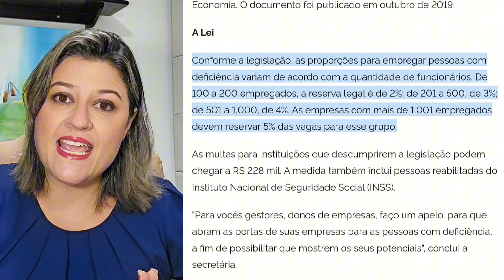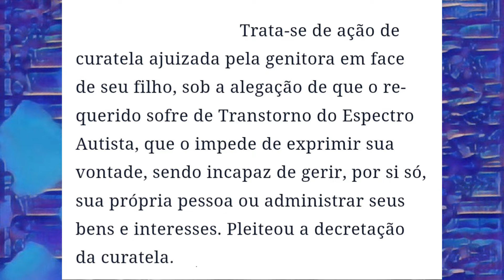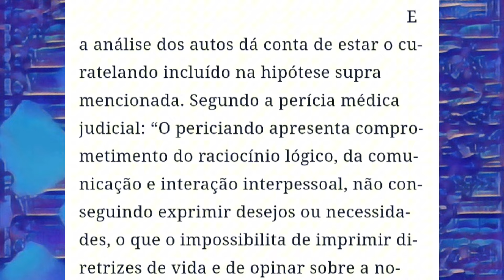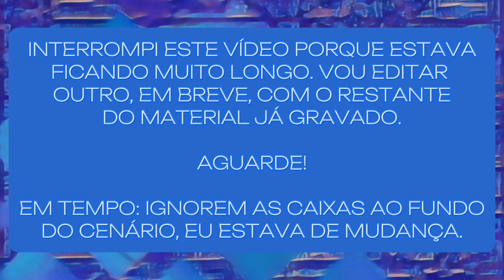AUTISTAS PODEM TRABALHAR OU PAI TEM QUE PAGAR PENSÃO? Inspirado em "UMA ADVOGADA EXTRAORDINÁRIA"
A série coreana "UMA ADVOGADA EXTRAORDINÁRIA" trata de um tema sensível que eu utilizo como inspiração para debater com vocês a realidade brasileira: os desafios que as pessoas com Autismo enfrentam para encontrarem emprego. Eu abordo, ainda, a dificuldade para obter/manter a pensão alimentícia depois de alcançada a idade adulta.

ALIMENTOS. FILHOS MAIORES. BINÔMIO NECESSIDADE-POSSIBILIDADE. A quaestio versa sobre o quantum alimentar a ser pago pelo genitor em favor de seus filhos, jovens com 23 e 18 anos de idade (doc. 10), mas detentores de problemas de saúde, respectivamente, síndrome miastênica com dificuldade de deambulação e de realização de atividades cotidianas de forma autônoma (doc. 10, fls. 14/23) e transtorno de espectro autista (doc. 225). Quantum alimentar que deve levar em conta a proporcionalidade entre a necessidade do alimentando e a capacidade do alimentante, conforme preceitua o art. 1.694, § 1º, do Código Civil. A lei civil, em seu art. 1.695, estabelece ainda os pressupostos da obrigação alimentar, estes contidos no conhecido binômio necessidade versus possibilidade. (TJRJ - 2023)
  Importante consignar, ademais, que o transtorno de espectro autista, a priori, não enseja a incapacidade civil do segundo demandante, atualmente, maior e capaz, inexistido nos autos, até por não ter sido questão debatida, prova de que ainda necessita do auxílio financeiro do genitor para sua própria subsistência. Por outro turno, inexistindo, igualmente, irresignação defensiva ante a chancela do pensionamento em prol do último, a sentença não merece retoque nesse ponto. (TJRJ - 2023)
  Família. Ação de exoneração de alimentos. Sentença de improcedência. Irresignação do autor. Pedido de exoneração fundado na maioridade dos alimentandos. Alcance da maioridade que não implica na exoneração automática da obrigação alimentícia. Inteligência da Súmula nº 358 do STJ. Alimentandos que nunca deixaram de estudar. Matrícula em curso superior comprovada nos autos. Corréu que realiza tratamento médico após diagnóstico de transtorno de espectro autista e TDAH. Condições que dificultam sua inserção e manutenção no mercado de trabalho, conforme laudo médico apresentado nos autos. Réus que dependem do auxílio de seus genitores para suprir suas despesas mensais. Obrigação alimentar mantida. Fixação de termo final à obrigação alimentar até a conclusão do ensino superior ou até a idade de 24 anos, o que for atingido primeiro, no que toca à prestação alimentar devida à corré. Possibilidade. Pagamento das prestações que devem ser feitos diretamente aos alimentandos. Sentença reformada nestes pontos. Acolhimento do recurso, em ínfima parte, que não modifica a sucumbência definida na sentença. Recurso parcialmente provido. (TJ-SP - AC: 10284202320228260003 São Paulo, Relator: Alexandre Marcondes, Data de Julgamento: 31/08/2023, 1ª Câmara de Direito Privado, Data de Publicação: 31/08/2023)
APELAÇÃO CÍVEL. AÇÃO DE ALIMENTOS. SENTENÇA QUE, JULGANDO PARCIALMENTE PROCEDENTE O PEDIDO, FIXOU-OS EM 1/3 (UM TERÇO) DO SALÁRIO MÍNIMO, ALÉM DE COMINAR AO ALIMENTANTE A OBRIGAÇÃO DE CUSTEAR PLANO DE SAÚDE EM FAVOR DO ALIMENTANDO QUE É INCAPAZ E QUE SE ENCONTRA SOB REGIME JURÍDICO-LEGAL DE INTERDIÇÃO. APELO DO ALIMENTANTE, EM QUE QUESTIONA A OBRIGAÇÃO DE CUSTEIO DO PLANO DE SAÚDE, ALEGANDO NÃO POSSUIR CAPACIDADE FINANCEIRA PARA ARCAR COM ESSE CUSTEIO. CONTROVERTE TAMBÉM QUANTO AO TERMO INICIAL DA OBRIGAÇÃO DE PRESTAR OS ALIMENTOS. PENSÃO ALIMENTÍCIA FIXADA EM PATAMAR QUE ATENDE À MANTENÇA DA SITUAÇÃO DE EQUILÍBRIO ENTRE A ATUAL SITUAÇÃO FINANCEIRA DO ALIMENTANTE E A NECESSIDADE DE SUSTENTO MATERIAL DA ALIMENTANDO, INCAPAZ PARA O TRABALHO POR SER PORTADOR DE TRANTORNO DO ESPECTRO AUTISTA. ALIMENTOS "IN NATURA" QUE SE JUSTIFICAM EM RAZÃO DESSA ESPECIAL CONDIÇÃO DO ALIMENTANDO. TERMO INICIAL – O DA CITAÇÃO – QUE, EM CONSONÂNCIA COM A REGRA LEGAL, PREVALECE. ASPECTOS QUE FORAM BEM VALORADOS PELA R. SENTENÇA – QUE É ASSIM MANTIDA. RECURSO DE APELAÇÃO DESPROVIDO. ENCARGOS DE SUCUMBÊNCIA, COM MAJORAÇÃO DOS HONORÁRIOS DE ADVOGADO. RELATÓRIO (TJ-SP - AC: 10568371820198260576 São José do Rio Preto, Relator: Valentino Aparecido de Andrade, Data de Julgamento: 18/05/2023, 9ª Câmara de Direito Privado, Data de Publicação: 18/05/2023)